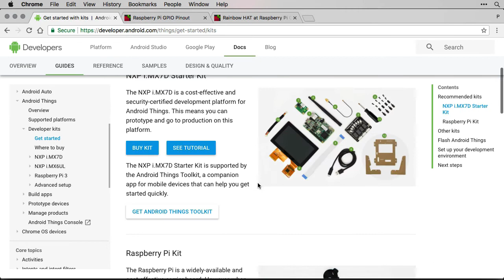6 Understanding Pinout Diagrams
We will learn about the hardware details of our Raspberry Pi board and how to use a pin out diagram to help understand and implement our Android Things applications.

Prerequisites
For this lesson you will require:
- A Raspberry Pi 3 flash with Android Things